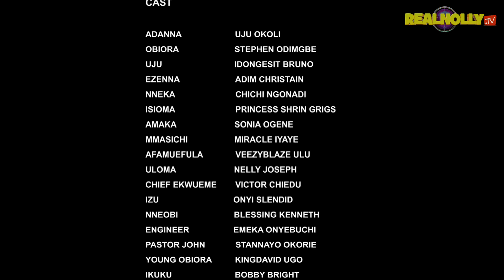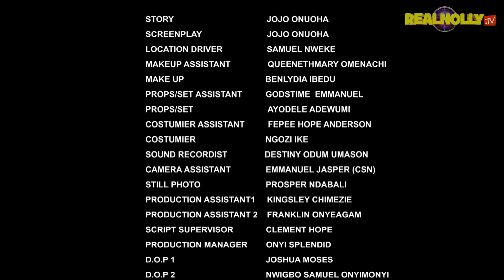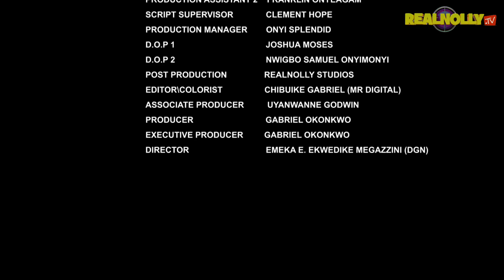PAINFUL MARRIAGE (SEASON 12) {NEW TRENDING NIGERIAN MOVIE} - 2022 LATEST NIGERIAN NOLLYWOOD MOVIES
SYNOPSIS : Mysterious thing stumble a newly married couple over the issue of the past, mystery, misfortune, and pain engulf their lives and the only solution is to ostracize their only daughter, they were left in between to choose fate and change thier destiny, watch and find out more in this mind blowing nollywood blockbuster movie. Uju Okoli, Stphen Odimgbe.